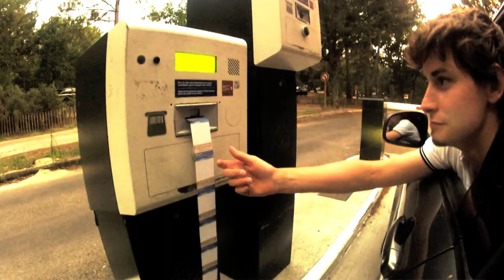Road Trip Summer 2013 by Crispé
Lieux : Gujan-Mestras / Arcachon / Dune du Pyla / Biscarosse